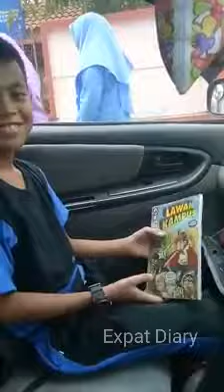Viral : Reaksi adik ni dpt hadiah dari mak balik sekolah